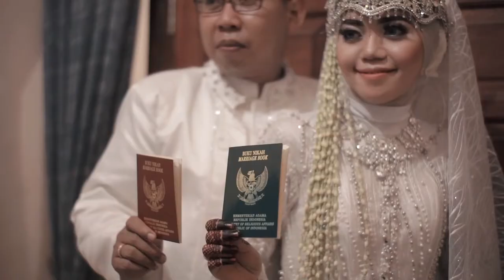WEDDING TEASER NITA & NATA